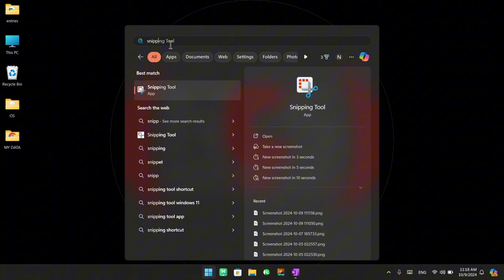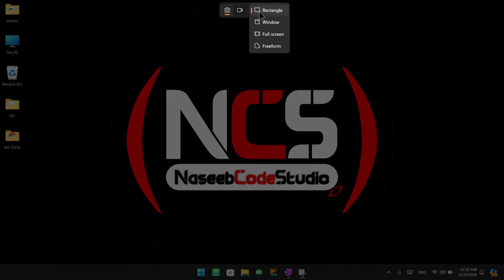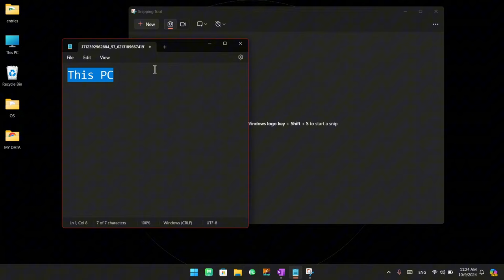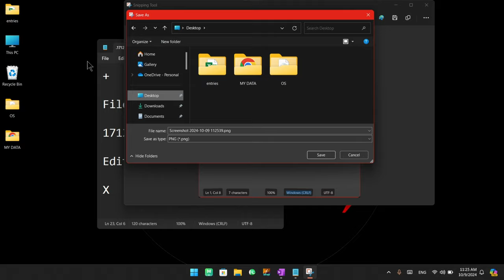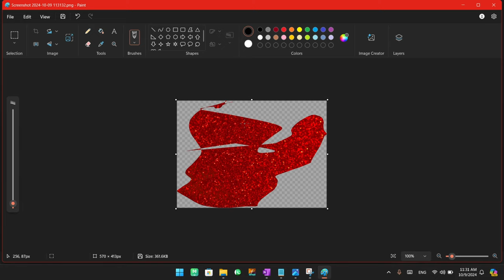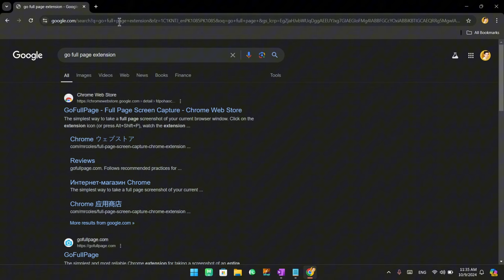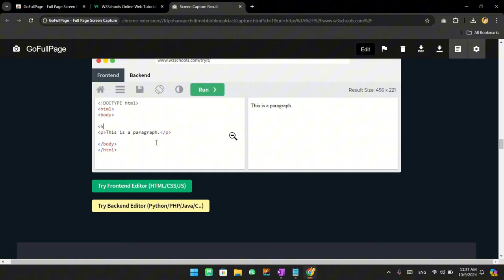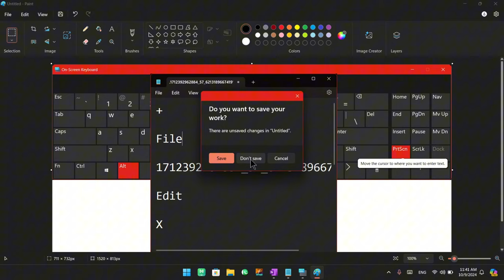How to Take Screenshots on Laptop/PC | Snipping Tool, PrtScn, Shortcuts, & Full Page Capture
In this complete guide, learn how to take screenshots and record your screen on a laptop or PC using various tools and shortcuts. Whether you need a quick snapshot or a full-page capture, this tutorial covers everything you need to know!

🔹 How to Take Screenshots on Laptop/PC
Discover different ways to take screenshots on your laptop or computer, using built-in tools and shortcut keys.

🔹 How to Use the Snipping Tool
Master the Windows Snipping Tool to capture specific areas of your screen, from free-form selections to full windows.

🔹 Screenshot Shortcut Keys (PrtScn Key)
Learn the fastest way to take screenshots using shortcut keys like the PrtScn (Print Screen) key, and how to use it effectively.

🔹 How to Convert Images to Text
Turn your screenshots into editable text using OCR (Optical Character Recognition) tools for better productivity.

🔹 Best Chrome Extension for Full-Page Screenshots
Explore the best Chrome extensions for taking full-page screenshots, ideal for capturing entire web pages.

🔹 Full Page Screenshot Options
Capture a full-page screenshot without scrolling manually, using Chrome extensions or the Snipping Tool’s advanced features.

🔹 How to Record Screen with Windows Built-in Recorder
Learn how to record your screen easily with Windows' inbuilt screen recorder, perfect for tutorials, presentations, and more.

By the end of this video, you’ll know all the shortcuts, tools, and tips for taking screenshots and recording screens on your laptop or PC. Whether you need to capture a single window or record a full desktop session, this tutorial will guide you through every step!